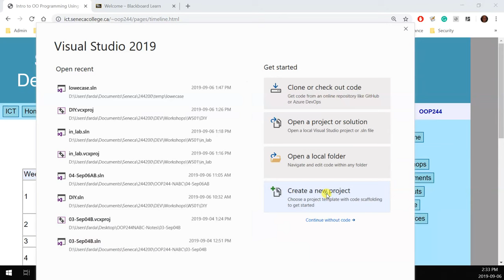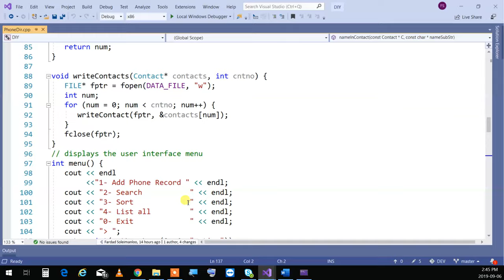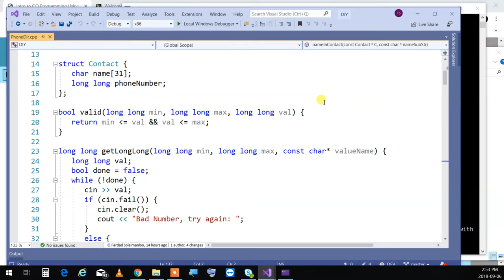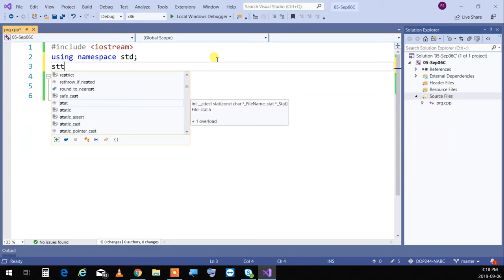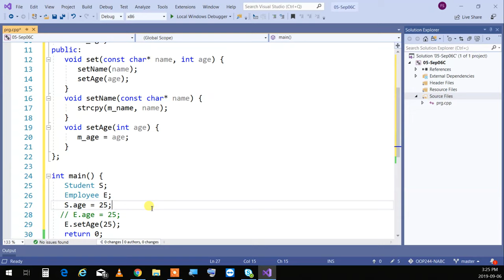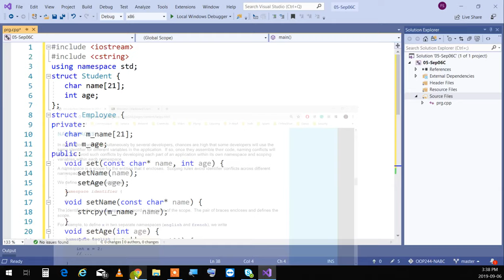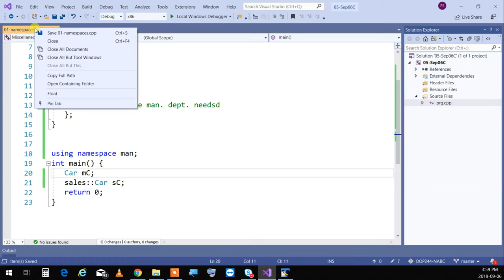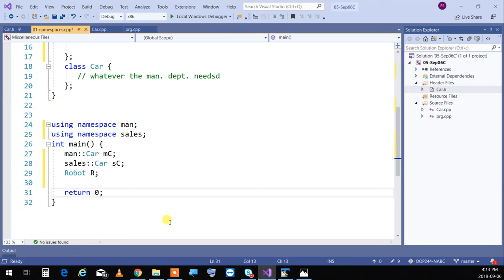OOP244 - 2197 - Week 1 C